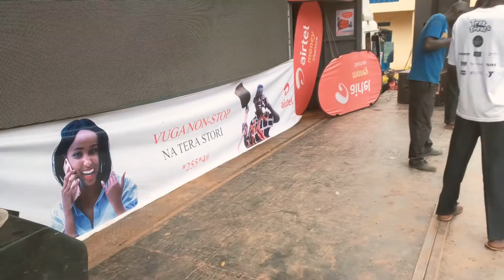Amarushanwa yo kurya amandazi murwanda ashobora kuzafata indi ntera muri 2020